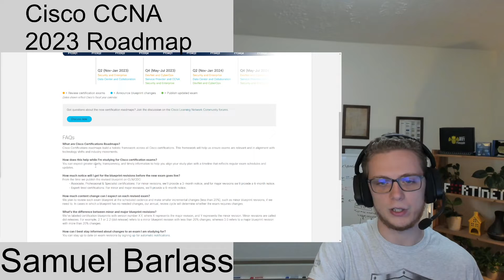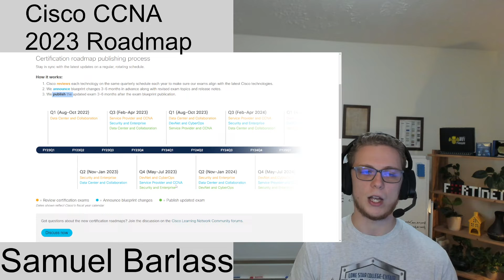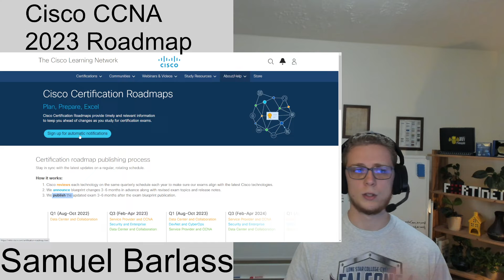New CCNA, Who dis? - CCNA Roadmap for 2023